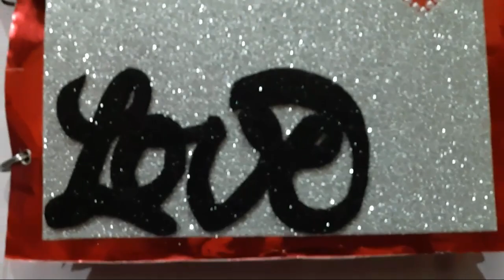Lovely Scrapbook tutorial "best scrapbook you have seen ever"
Hlo friends,
this video is uploaded for giving the fabulous idea of hand made gift.
this scrapbook is best idea for giving gifts for anyone special because it express your love for him/her.
And how to make the all parts of this scrapbook is uploaded in next upcoming videos.

We wishes you happyrepublicday2019 with our heart.